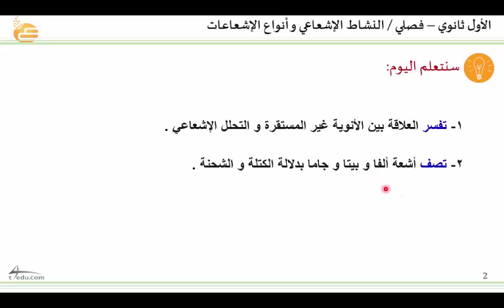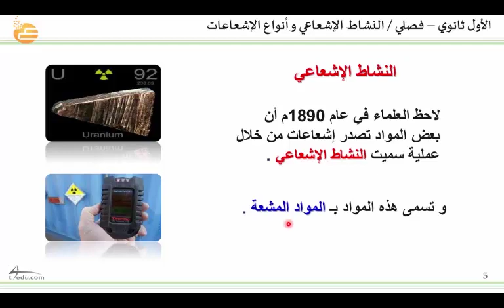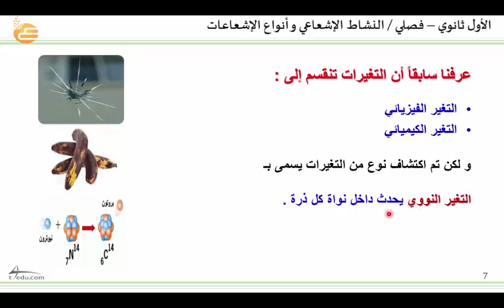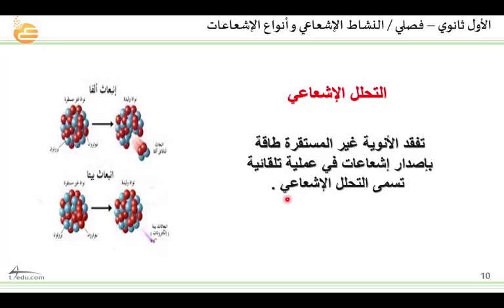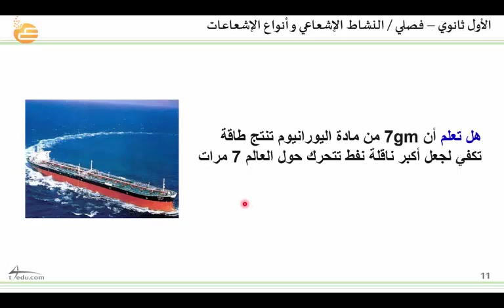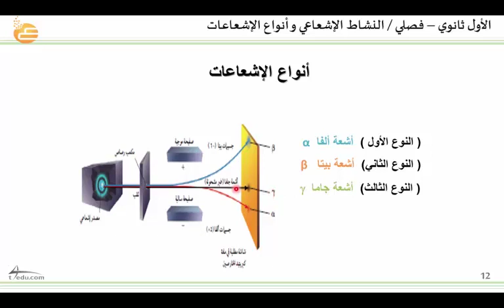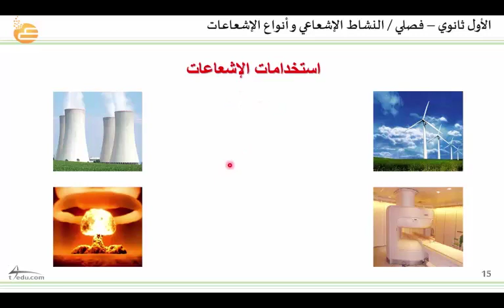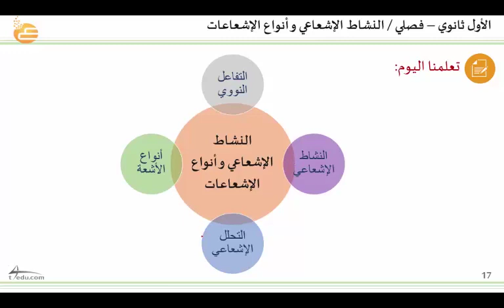النشاط الإشعاعي و أنواع الإشعاعات